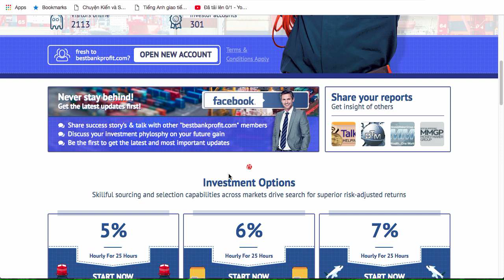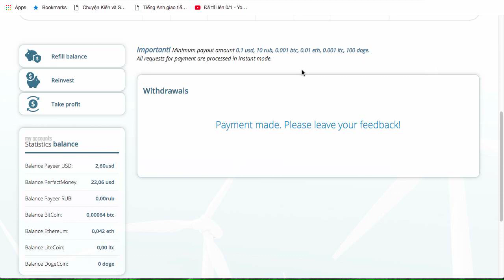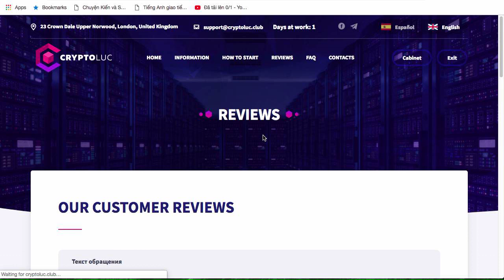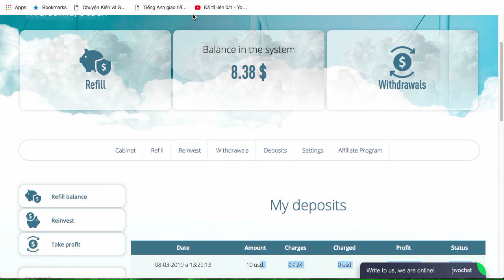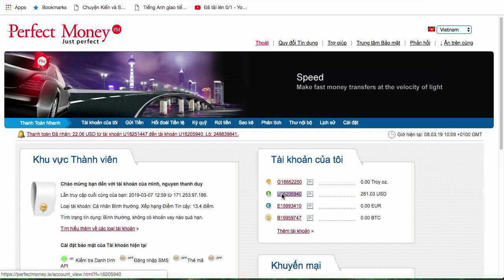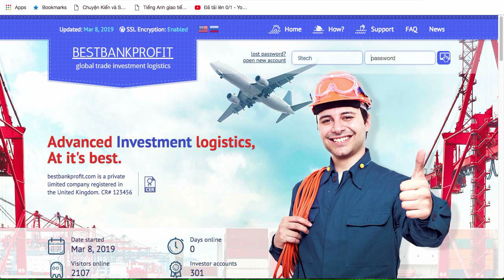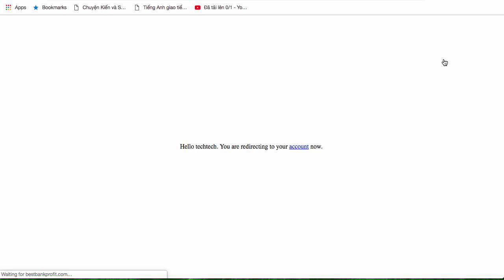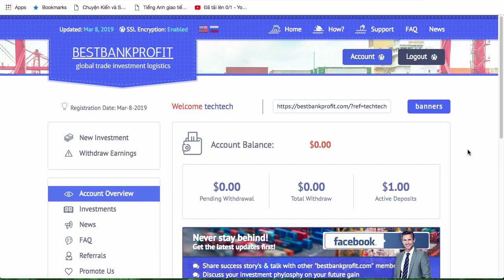Đầu tư nhanh web min 1$ Run 00 ngày 8.3.2019 Và rút tiền web min 1$ đều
Link các bạn đăng ký mail